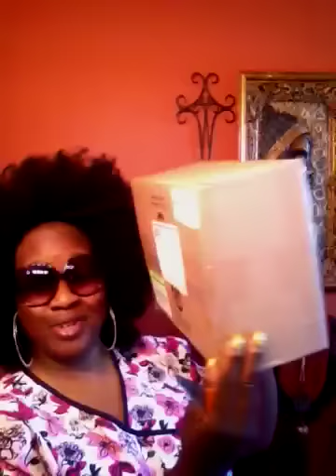I received my 1st package today from MsChantej72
This is my first time receiving a gift from one my YouTube friends I'm so happy to open it. Awww it's a wig made by Freetress Equal name Hilson and a very nice card thank u so much sista I'm going to do a video real soon. Much love for Chante...